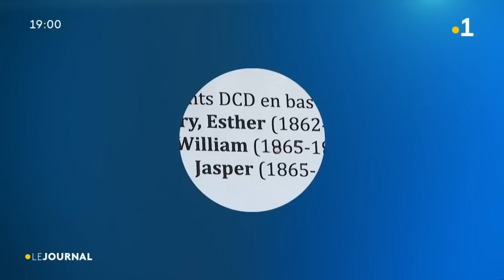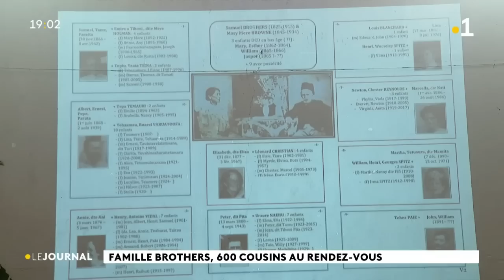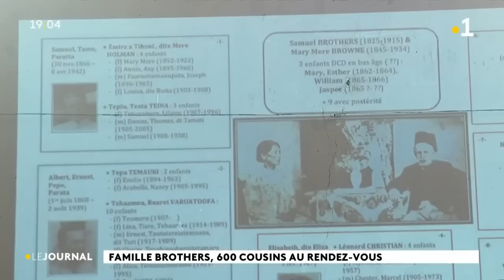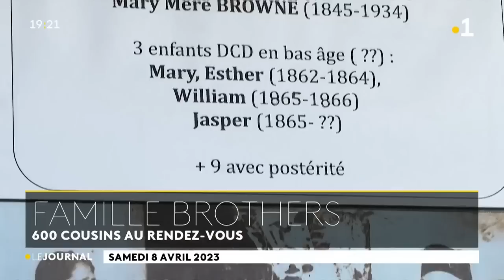Le journal du samedi 8 avril 2023